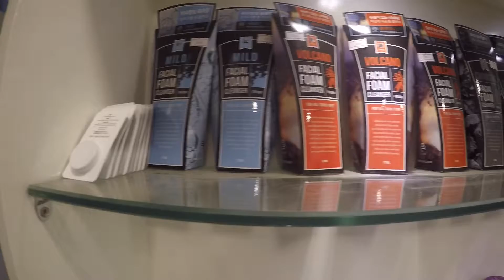2vee beauty store